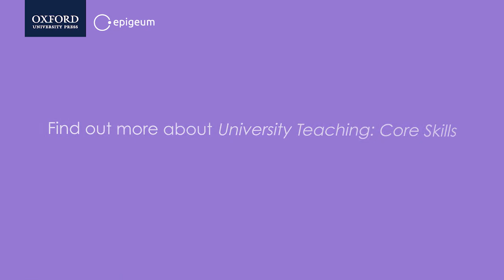University Teaching Core Skills in Under 90 Seconds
We asked Expert Advisor Professor Kevin Ashford-Rowe to describe   'University Teaching: Core Skills' in under 90 seconds.